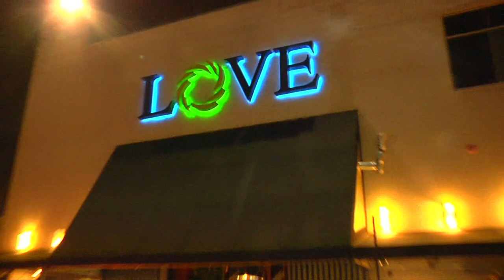LOVE SATURDAYS 4-14-12 TEAM MAJOR & BRYDGE ENT.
TEAM MAJOR & BRYDGE ENTERTAINMENT PRESENT LOVE SATURDAYS!
BAD GIRLS DMV & FREE SHOTS OF CIROC!!
PROFIT MONEY ENTERTAINMENT!